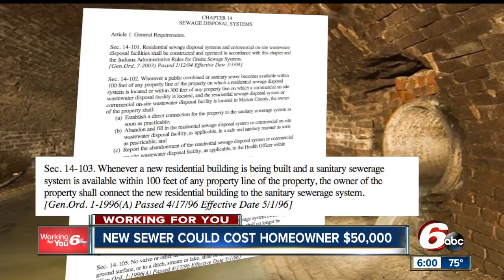New sewer system could cost homeowner $50K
A Marion County rule some people may not be aware of could cost homeowners thousands of dollars.